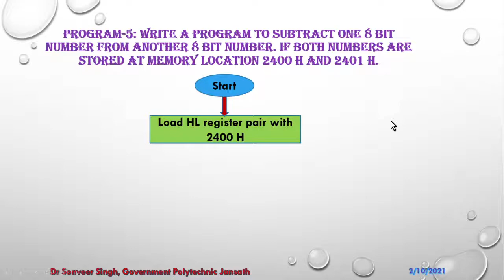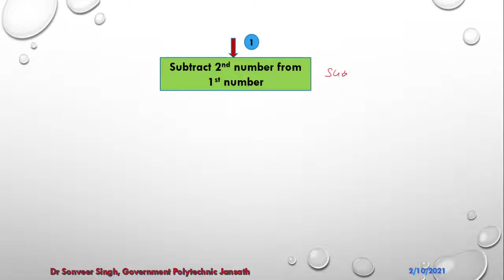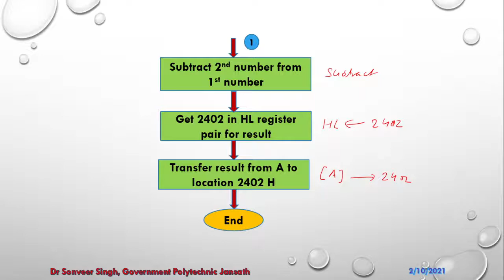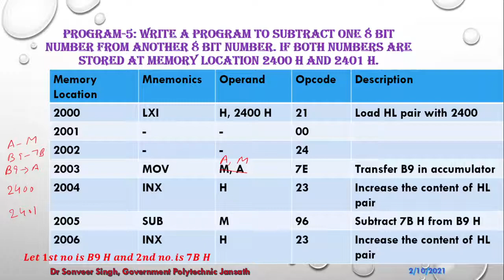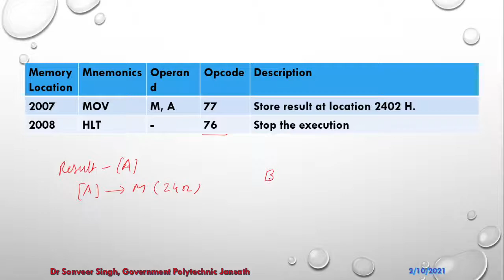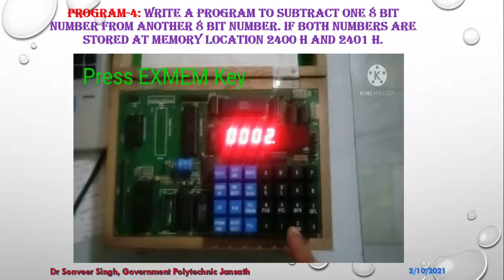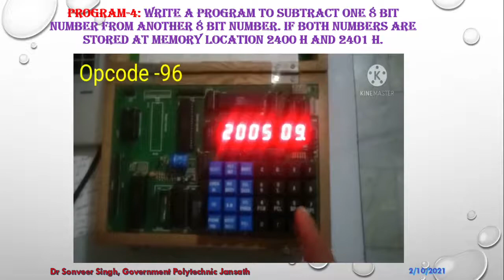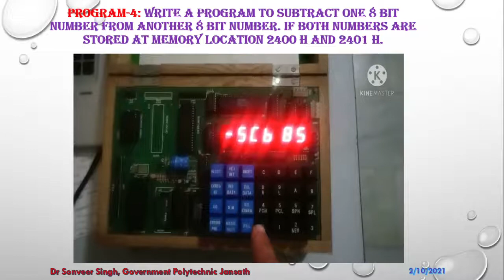M&PD_Lab-06_Program_5 : Subtract one 8 bit number from another 8 bit number I Hindi I English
Program for subtraction in assembly language @ Dr Sonveer Singh: Simplifying Engineering Education